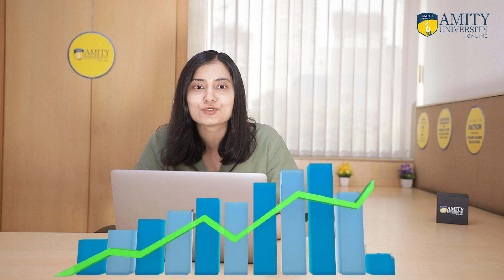Insights by Amity University Online: Discover how AI is transforming industries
Discover how AI is transforming industries! From revolutionizing healthcare diagnostics to enhancing financial security and creating immersive entertainment experiences, explore the limitless potential of AI with 'Insights by Amity University Online.'